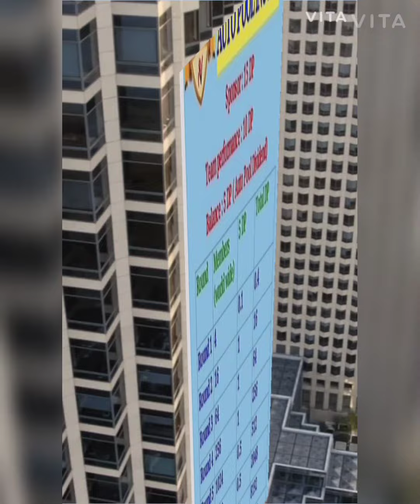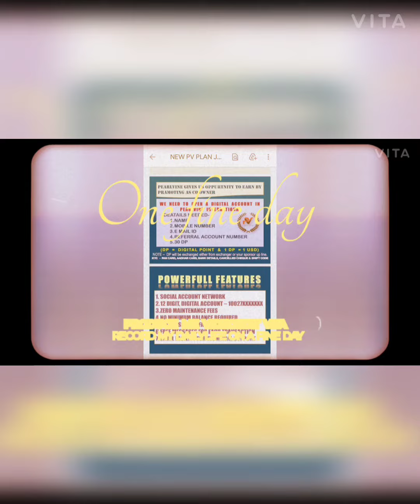pearlvine International USA